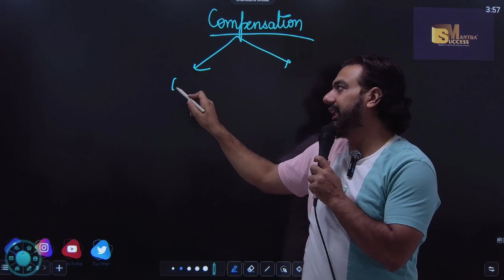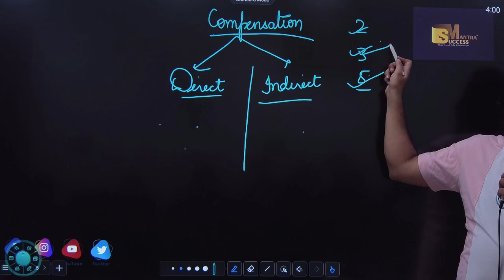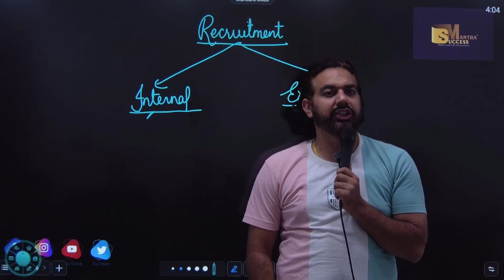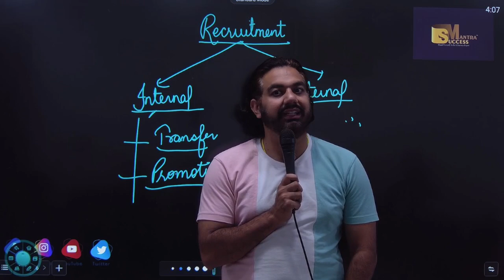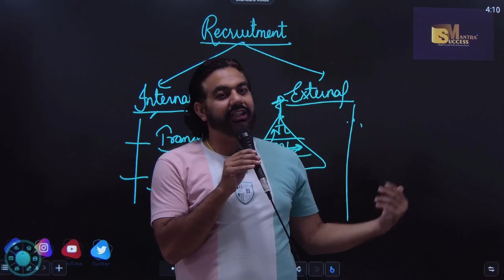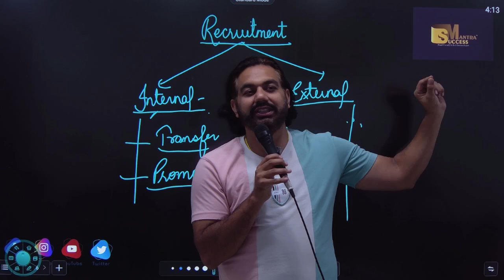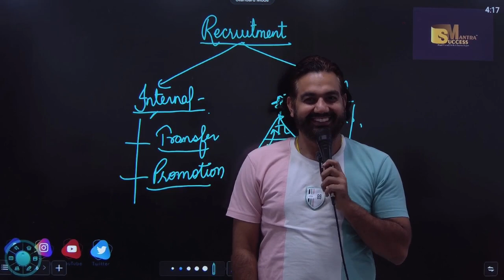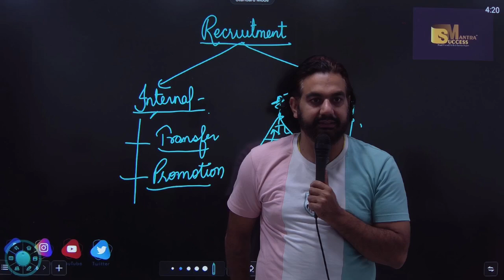Staffing Process | Chapter-6 | Class-12 Business Studies | CA MANISH KALRA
In this video you will learn the topic:Staffing Process | Chapter-6 | Staffing | Class-12 Business Studies | CA MANISH KALRA

bop
economy
financial market
government budget class 12
green revolution
sole proprietorship
success mantra
11 me kon sa subject lena chahiye
12 economics chapter 4
12th accounts chapter 8
3000 loan kaise le
5 year plan
account class 11
accounting equation
account class
accounts theory
accrued
adjustment